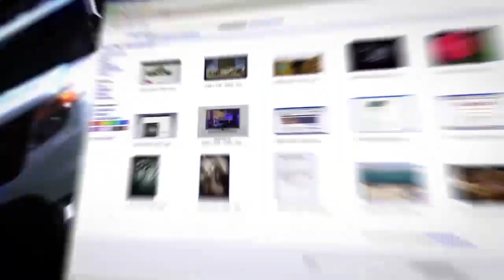Раввины Европы ищут мир с мусульманами-суннитами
Главный раввин Москвы, председатель Совета раввинов Европы Пинхас Гольдшмидт в эфире ITON.TV рассказывает о проблемах обеспечения безопасности евреев в Европе и о целях поездки делегации Совета в Тунис. Ведущий программы Александр Вальдман.